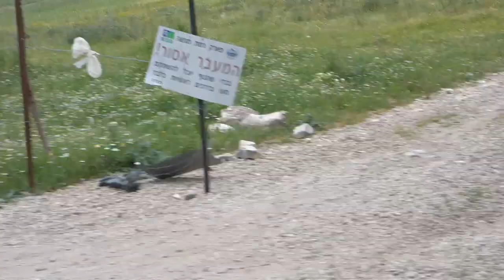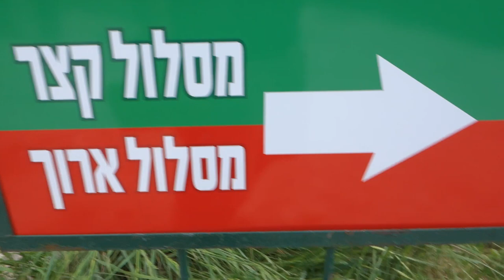ISRAEL IS NOT A DESERT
I sorted out all the clothes that the kids grew out of yesterday. We pack a picnic snack and lunch. We go to a beef cattle ranch moshav in Israel for a very long hike. Rafael and daddy have a great time with cousins and grandma. They see poppy flowers growing wild, a creek and very long trails through the woods! Israel is actually not a desert! Continued tomorrow.

Please read: DO NOT send expedited mail (EMS), just send it regular mail or priority mail, not expedited.